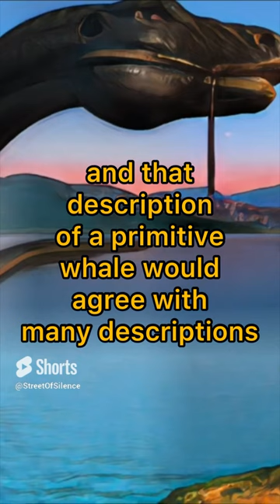The Legend Of Ogopogo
In this episode, we discuss one of the most famous lake monster’s in the world, Canadian crytid Ogopogo who is said to reside in Lake Oganapan in British Columbia.

Discover why this is such a compelling case, with ample witnesses and plenty of video and photographic evidence of this Lake Monster which draws comparisons to the Loch Ness Monster.